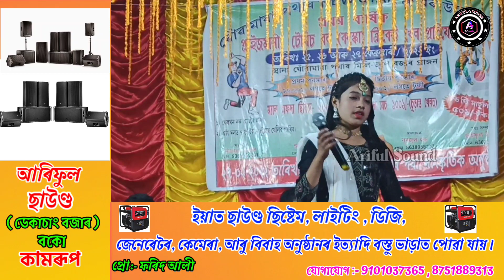aklima Parbin New Song ||. full Mosti Dance Song || Prem Jegese Amar Mone || Bangla Film Song.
Singer : Aklima Parbin.
🎵Song:- Prem Jegese Amar Mone.
➡️Presentation by:-Ariful Sound
                   Ariful Sound.
ArifulSound AlkimaParbin. PremJegeseAmarMone..Sad Bangla